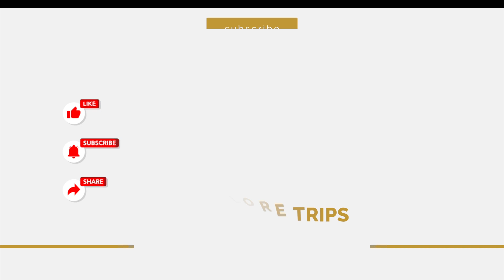క్రిస్మస్ పండుగ సంబరాలు Christmas Celebrations